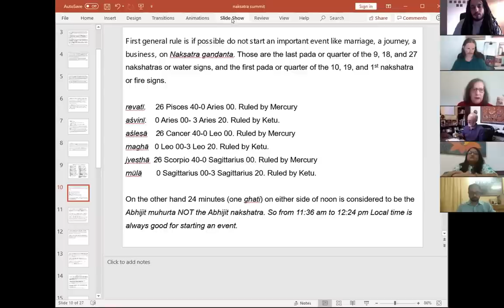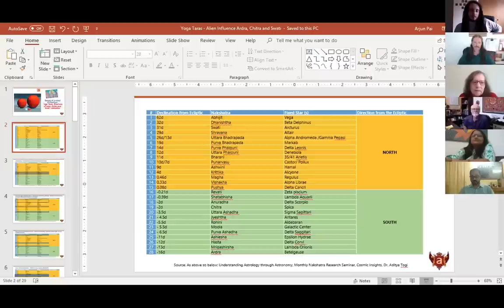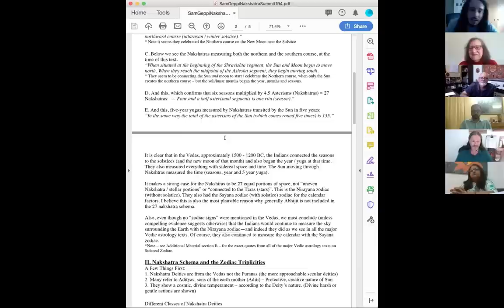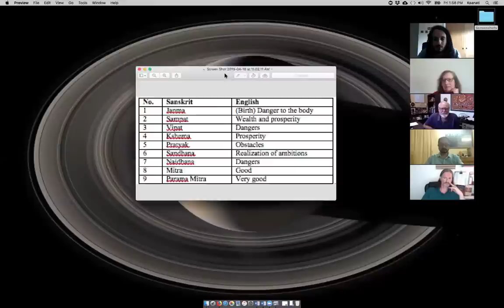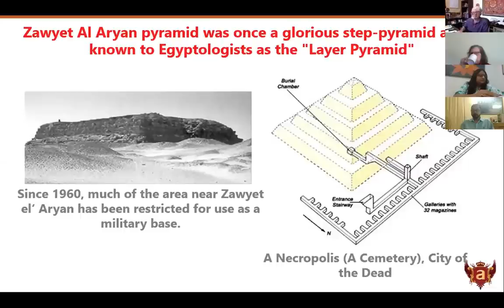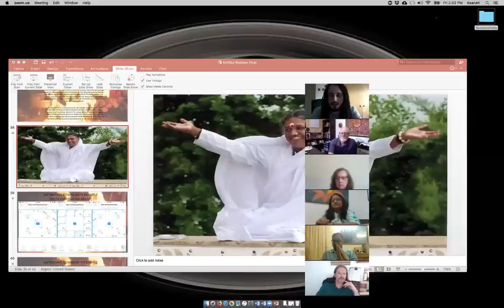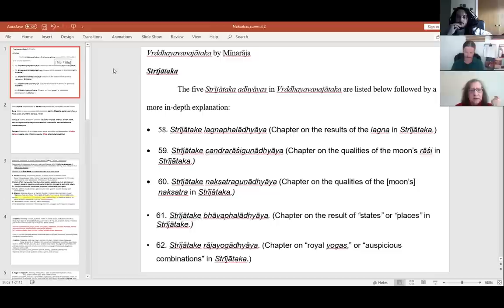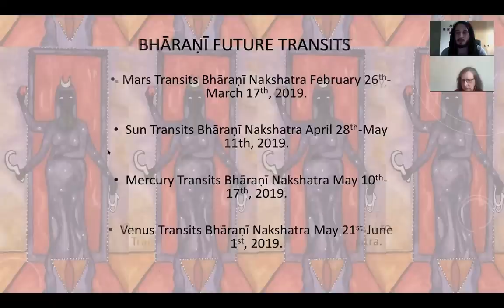Full Nakshatra Summit - Geppi Ksanati Dreyer Harness Pawar Pai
Sam’s Download for the class. It outlines Indians usage of Nakshatras to measure space and time and the alignment of the  Sidereal Nakshatras and Rashis and how that creates 3 distinct zodiac sections - the Triplicity:

MY BOOKS:
Yoga and Vedic Astrology:

The Ascendant 108 Planets of Vedic Astrology: